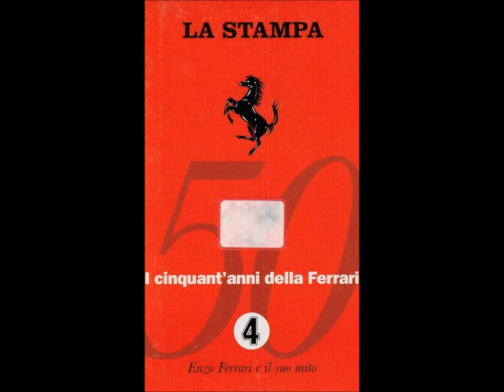Pelleschi - Flyin' High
4° parte - Enzo Ferrari e il suo mito